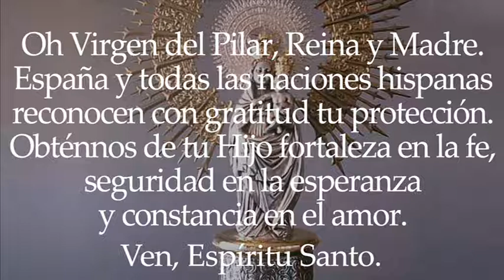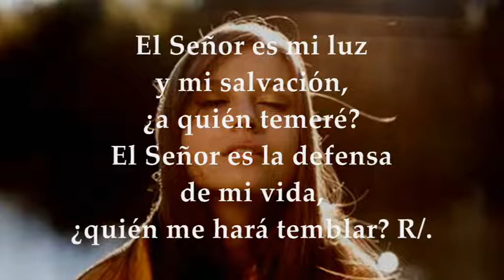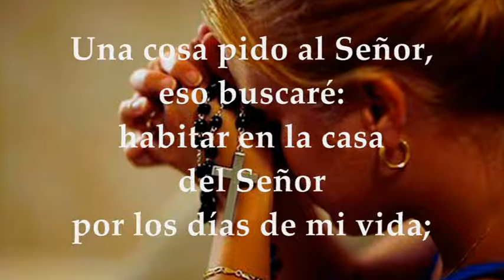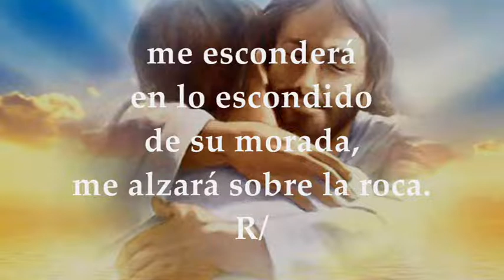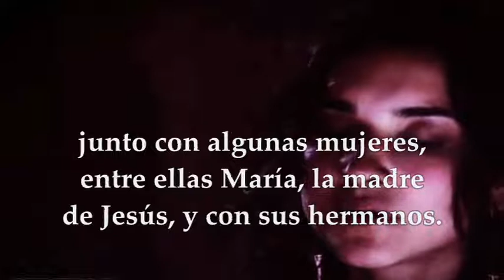EVANGELIO LECTURAS EUROPA FIESTA NUESTRA SEÑORA DEL PILAR | MIÉRCOLES 12/10/2022 | LUCAS 11,27-28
EVANGELIO Y LECTURAS PROPIAS DE LA FIESTA DE NUESTRA SEÑORA DEL PILAR PATRONA DE LA HISPANIDAD – EUROPA MIÉRCOLES 12 DE OCTUBRE DE 2022 Primera Lectura: Del primer libro de las Crónicas 15,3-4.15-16;16,1-2 Salmo 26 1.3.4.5 R/. El Señor me ha coronado, sobre la columna me ha exaltado Opción#2 Primera Lectura: Del libro de los Hechos de los Apóstoles 1,12-14 Evangelio según San Lucas 11, 27-28